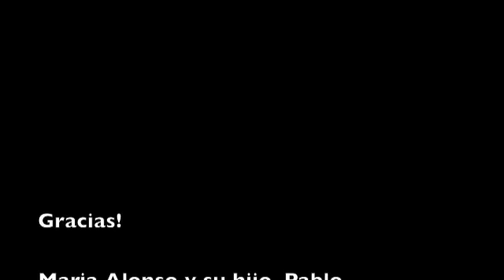Maria Alonso, community spotlight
Maria Alonso tells us her story. She tells how the community garden, Huerta del Valle, in the middle of Ontario, CA's HEAL Zone has helped her and her family improve their health and their life!
Maria Alonso nos dice su historia sobre como el jardín comunitario, Huerta del Valle, a ayudado a mejorar la vida y la salud de su familia.